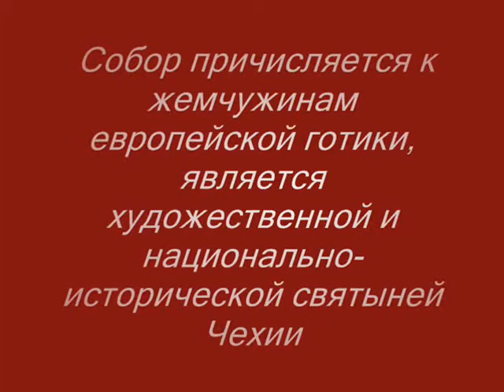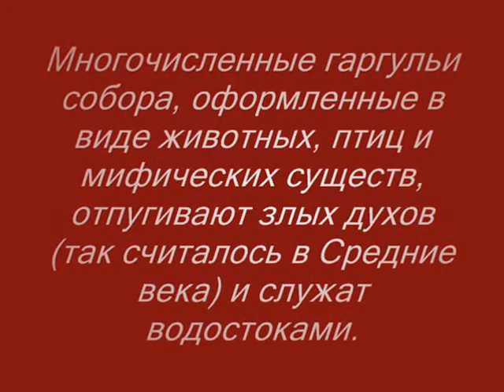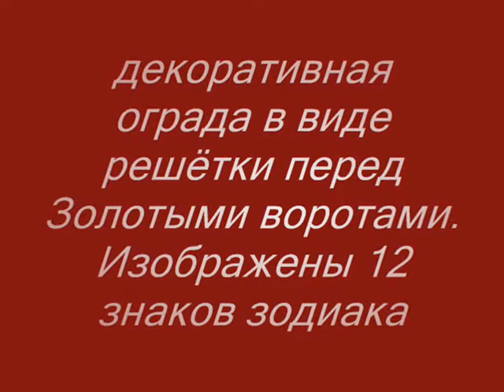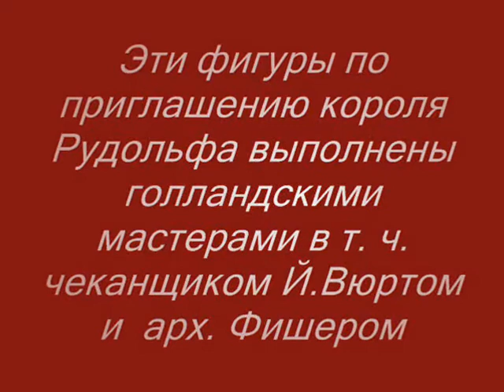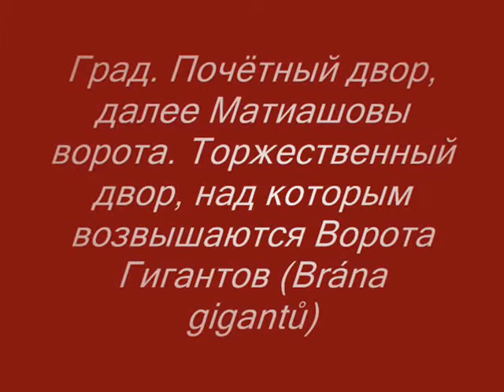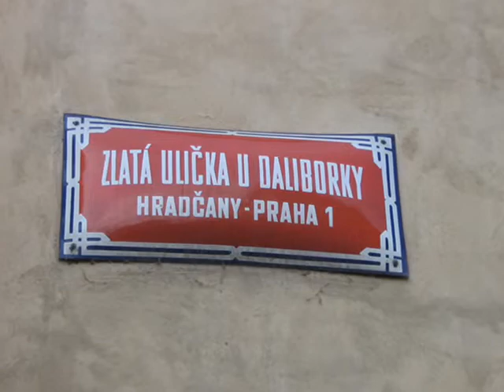Чехия Прага Пражский град Часть4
Пра́жский Град (чеш. Pražský hrad) — крепость в Праге, занимает восточную часть длинного утёса, который тянется от Петршинского холма. На юге соединяется с районом Мала-Страна, на севере ограничен Оленьим рвом. Пражский Град представляет собой комплекс зданий, храмов и фортификационных сооружений, располагающихся вокруг трёх главных дворов, площади св. Георгия и Иржской улицы. Архитектурная доминанта — собор Святого Вита.